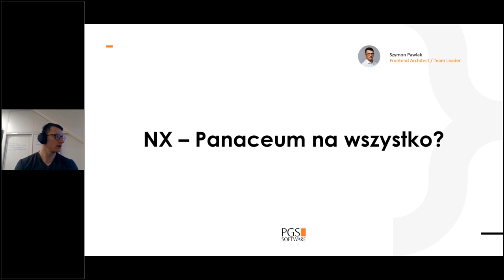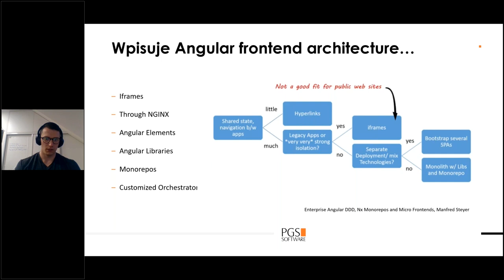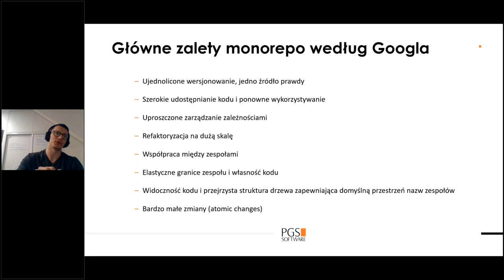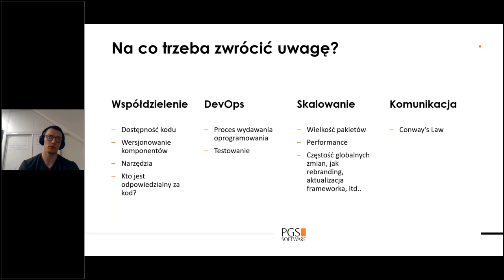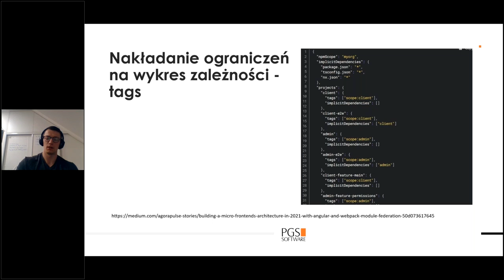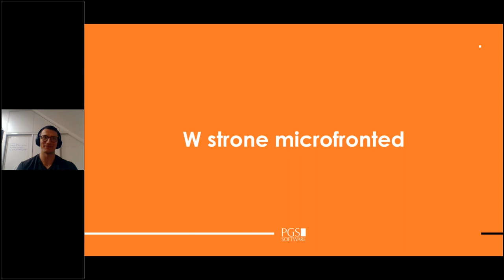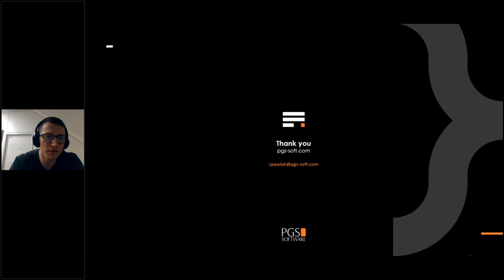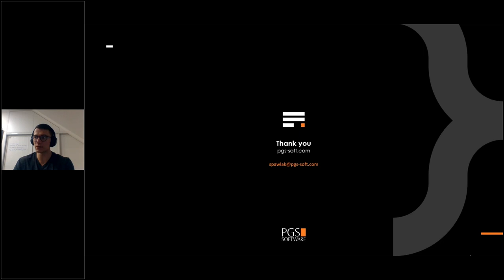NX - Panaceum na wszystko? | Szymon Pawlak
Czy NX to panaceum na wszystko ❓ A jeżeli nie, to jakie mamy alternatywy?

Wybór metodyki lub narzędzia przy projektowaniu architektury frontendowej to nie lada wyzwanie. Często polecanym rozwiązaniem jest NX extension. Ale czy to faktycznie najlepszy wybór? Poznaj perspektywę naszego Frontend Architecta!

Szymon Pawlak podzieli się swoim doświadczeniem przy projektowaniu architektury i odpowie na tytułowe pytanie.

Czego dowiesz się z prezentacji?
✅ Jakie są modele architektury frontendowej (z naciskiem na Angular)?
✅ Jakie są wady i zalety każdego z rozwiązań?
✅ Gdzie dane rozwiązanie najlepiej pasuje?

Prelegent

Szymon Pawlak - pasjonat rozwiązań webowych, mocno zorientowany na szeroko pojętą architekturę frontendową w projektach. Karierę zaczynał, jako full-stack, po czym wybrał ścieżkę rozwoju, jako frontendowiec. Organizator warsztatów Angular, uczestnik konferencji. Gdy nie programuje – ćwiczy trójbój siłowy.